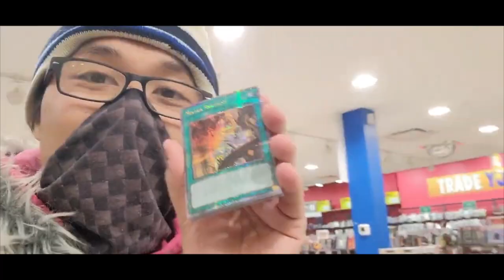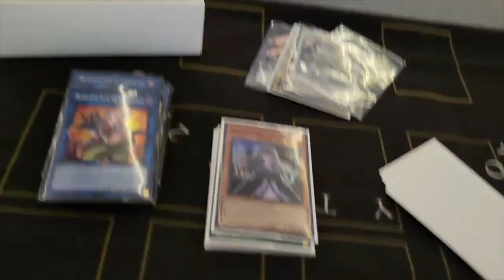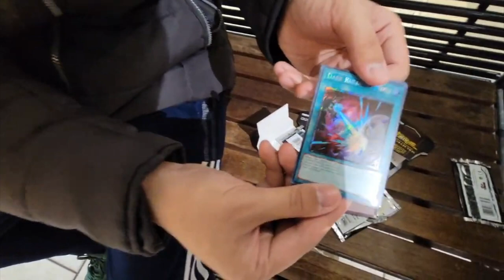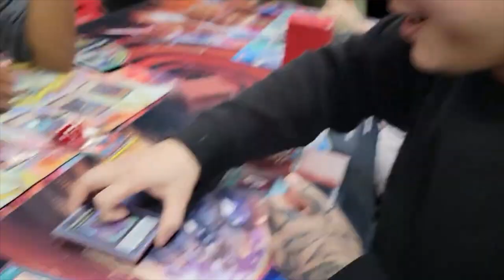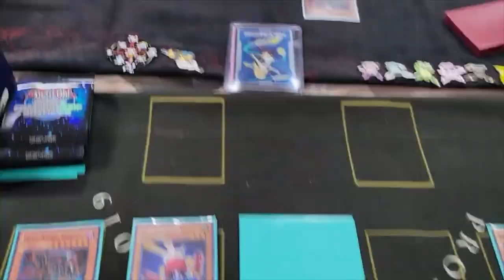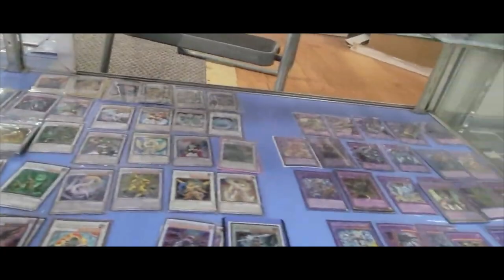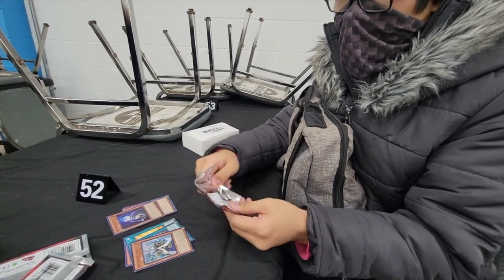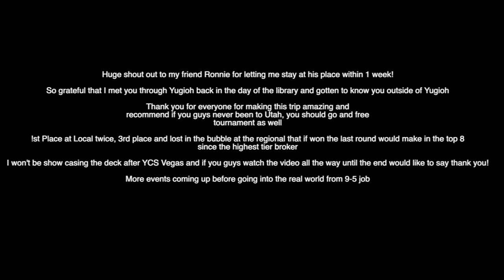First Time Going To A Yu-Gi-Oh! Regional In Utah Regional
Also give credit to my friend Ronnie for let me use his music and show support to follow  his channel and music